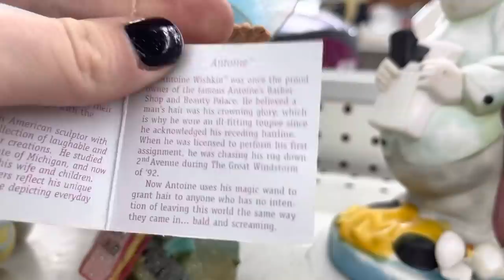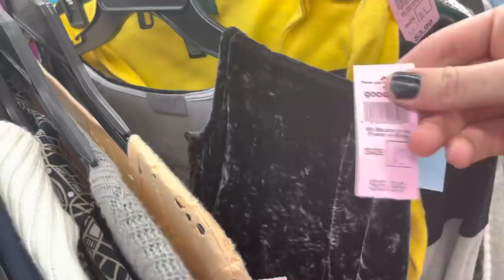Come Thrifting With Me + See My Haul to Resell